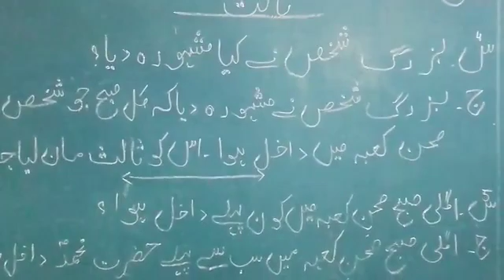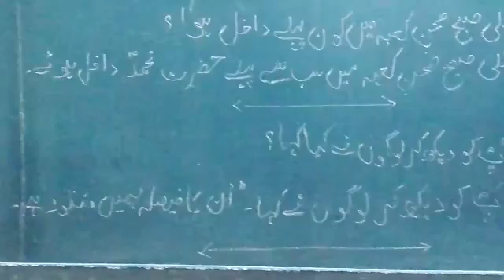class 3 Urdu lec 13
Video from nasrullah jan